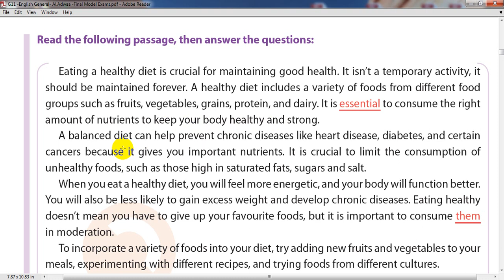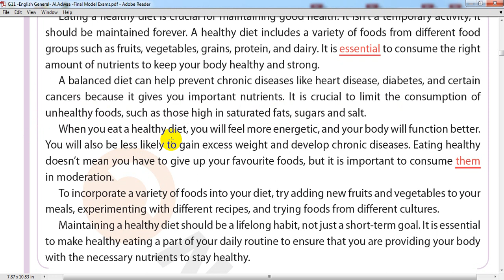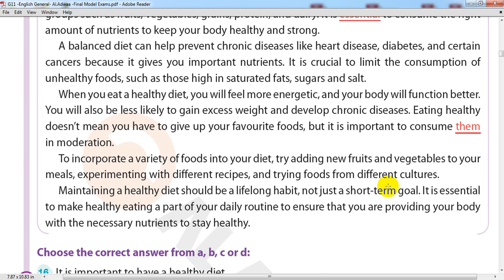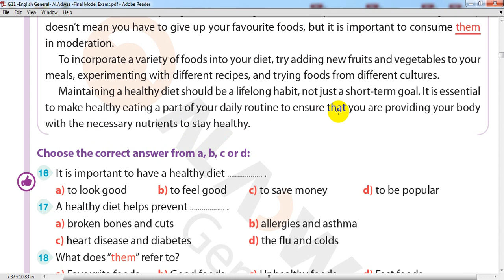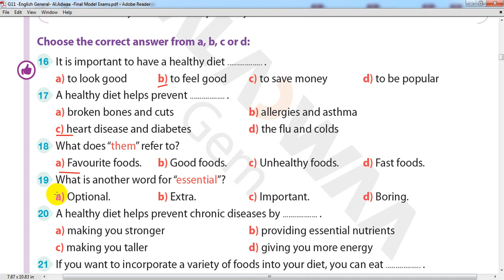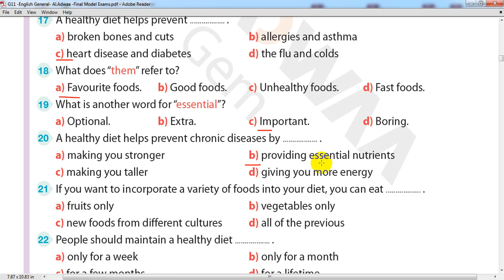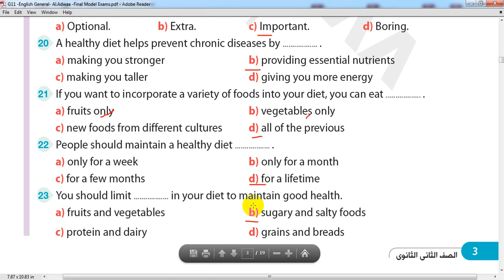حل قطعة الفهم رقم 275 للثانوية العامة